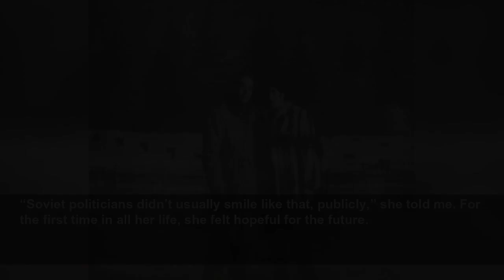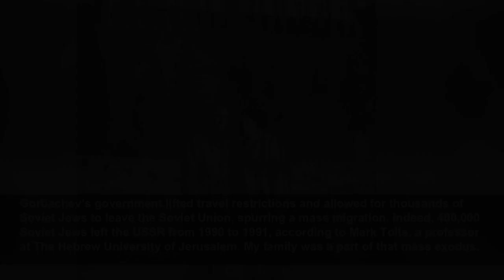Voices: My Soviet refugee parents had their lives changed by Gorbachev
My Soviet refugee parents had their lives changed by Gorbachev - ‘We started seeing color when Gorbachev became president’...
The Independent
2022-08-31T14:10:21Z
When I heard former Mikhail Gorbachev had died, an oft-repeated phrase of my mother’s came to mind. “Our life was black and white before 1991” — the year when the USSR collapsed — she used to tell us (and still does). As the first-generation American child of Soviet Union refugees, I have no affection for a Soviet president. But I do appreciate the opportunities that my family was given by Gorbachev’s policies.
My parents were teenagers when Gorbachev first came to power as the first, and only, president of the USSR. My mother attended a Revolution Day celebration in Moscow during her first year as a university student. She recalls seeing Gorbachev as he stood atop a Red Square tribune, waving at the crowd with a smile.
“Soviet politicians didn’t usually smile like that, publicly,” she told me. For the first time in all her life, she felt hopeful for the future.
Only a few years prior, my mother had been in history class at school when she’d come across an article about the conditions political prisoners faced in Russia in the 1930s. She asked her teacher about it, and recalls her teacher’s face turning pale. She told my mother to “be quiet” and wouldn’t say any more. Teachers could lose their career for discussing such topics in the classroom.
This conversation took place as Gorbachev first began implementing his policies of “glasnost” and “perestroika,” meaning “openness” and “reform”. It was a new direction for the Soviet Union, and a positive shift for the citizens who lived in it. Nevertheless, people like my mother’s teacher were clearly still traumatized by years of political oppression.
Growing up, my parents listened to the “Voice of America” radio station under the covers late at night, hoping to get snippets of alternative information. They lent and borrowed previously banned books among their friendship groups, eager to consume media from abroad.
The last few years of Gorbachev’s premiership marked a time of stark contrast and uncertainty. The general public continued to live in fear of persecution, because that’s how they’d been taught to live. For the first time in decades, though, the ââdissemination of information in the media was unregulated. New ideas were being openly discussed. New policies were being enacted. And policies had a profound effect on my family’s ability to emigrate to the United States.
In 1990, my parents applied to the USSR for an exit visa, and applied to the US for refugee status on the basis of ethnic and religious persecution. As Soviet Jews, many jobs and educational opportunities had been off-limits for them. Even class rosters in schools required teachers to disclose a student’s ethnicity. My father recalls that a teacher who didn’t want him to face problems in school wrote his ethnicity as “Russian” instead of “Jewish” on the class roster. Discrimination came anyway.
Widespread systemic antisemitism continued to exist in the Soviet Union well into Gorbachev’s administration. Now, however, the government was publicly denouncing antisemitism and acknowledging its presence. “The venomous sprouts of antisemitism arose even on Soviet soil,” the Soviet leader said in a 1991 speech in Ukraine. To admit that something bad had happened even inside the USSR was revolutionary, much less that it should be corrected.
Gorbachev’s government lifted travel restrictions and allowed for thousands of Soviet Jews to leave the Soviet Union, spurring a mass migration. Indeed, 400,000 Soviet Jews left the USSR from 1990 to 1991, according to Mark Tolts, a professor at The Hebrew University of Jerusalem. My family was a part of that mass exodus.
Every now and then, my mother reminisces about the aster flowers she would stroll by on her walks in Moscow. My father always buys the sunflower oil that reminds him of his childhood summers in Ukraine. He’ll play classic folk songs in the car that he once played on the guitar while camping with his friends in the Russian mountains. My parents miss the walks down the city boulevards they once had memorized, and their dear friends they once saw every week.
But they are happy to reminisce from a distance. Looking back on life in the Soviet Union is often also largely accompanied with painful recollections of generational trauma and constant fear. The land that gave them their culture and their childhood memories is not what they consider to be home anymore.
My family’s lives changed forever after the fall of the Soviet Union. They gained freedom and the kinds of opportunities they could onl